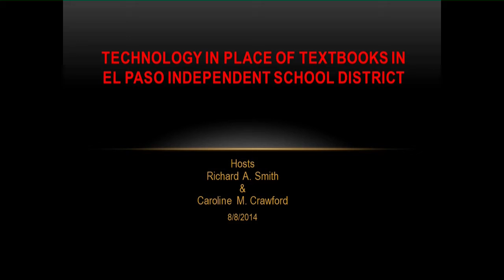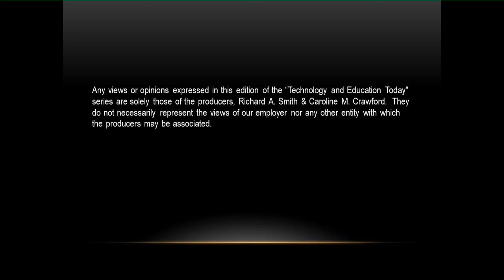Technology in Place of Textbooks in the El Paso Independent School District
A discussion of the 2014 El Paso Independent School District project to supply students with Chromebooks or iPads in place of paper textbooks.  Drs. Richard A. Smith and Caroline M. Crawford conduct the discussion.